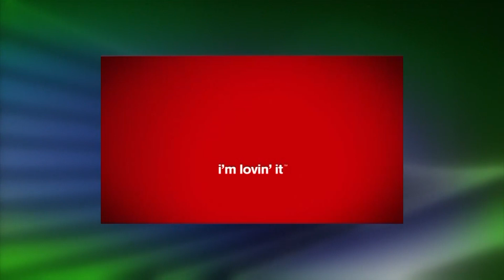¿Quiénes ganarán las elecciones intermedias en EE.UU.?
¿Controlarán los republicanos la Cámara de Representantes y el Senado? No se pierdan el análisis de Andrés Oppenheimer con Steven Balla, profesor de ciencias políticas de la Universidad George Washington; Carl Meacham, ex alto funcionario del Comité de Relaciones Exteriores del Senado de Estados Unidos; Andrea Mercado, directora ejecutiva de la organización Florida Rising, y Jaime Flórez, vocero del Comité Nacional Republicano.